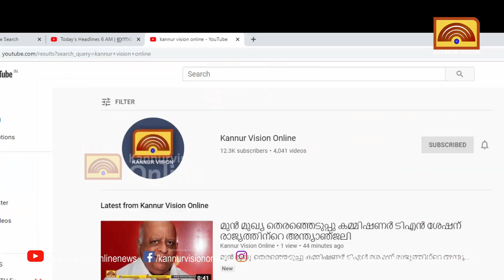സ്ത്രീകള്‍ വീടുകളുടെ അകത്തളങ്ങളില്‍ പോലും വിവേചനങ്ങള്‍ക്ക് ഇരയാകുന്നു;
സ്ത്രീകള്‍ വീടുകളുടെ അകത്തളങ്ങളില്‍ പോലും വിവേചനങ്ങള്‍ക്ക് ഇരയാകുന്നു; വനിത കമ്മീഷന്‍ അധ്യക്ഷ പി സതീദേവിKannurVisionOnline